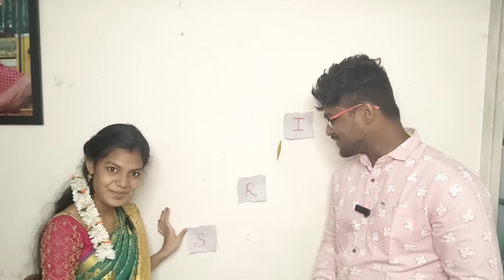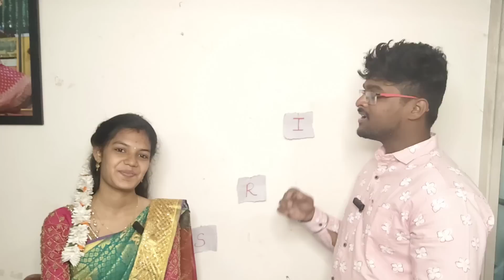It's Time To Reveal Our Baby Name 😍😍 | Kichu's Abi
Guys! It's been hard keeping this a secret, but we're finally ready to reveal our baby's name with a hint in a creative way!

Catch how we burst balloons to give you a little hint to the name! We know some of you have already started guessing, and we love that energy and affection for us!